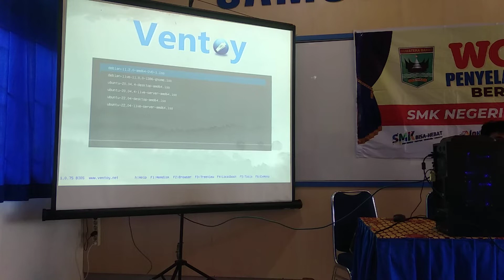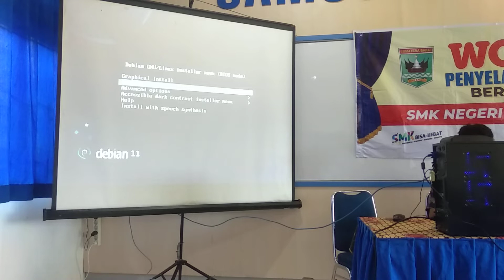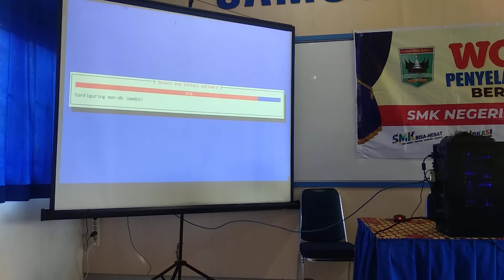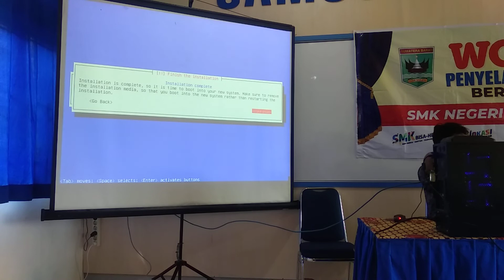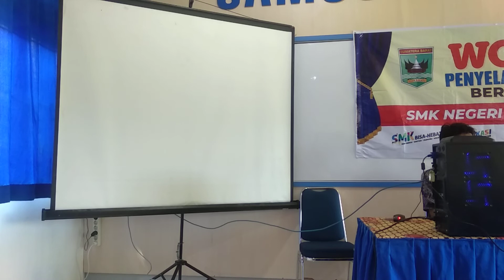20220730 VIDEO SMKN3 PARIAMAN membuat server sekolah 1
VIDEO SMKN3 PARIAMAN membuat server sekolah 1